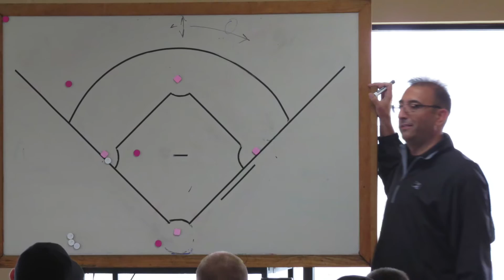Pro Umpire Camp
Highlights from the 2015 camp in Spring, Texas.